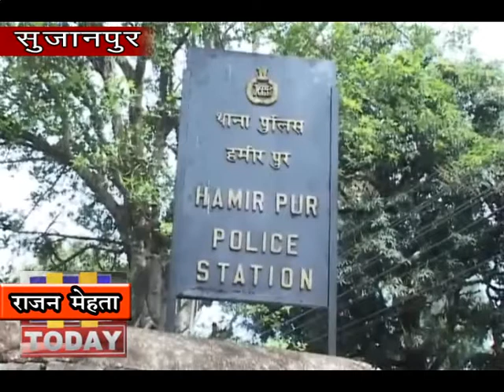24 DEC N 8 B 2 दो वर्षीय बेटी की टिप्पर से कुचलने के कारण मौत हो गई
पुलिस थाना सुजापनुर के तहत दाडला पंचायत के पास सुजानपुर हमीरपुर सडक पर बने पुल  के कार्य में लगे प्रवासी दंपती की दो वर्षीय बेटी की टिप्पर  से कुचलने के कारण मौत हो गई हैं ।   पुलिस नं टिप्पर चालक के बयाप कलमबद्व करके  मामला दर्ज कर लिया है ।